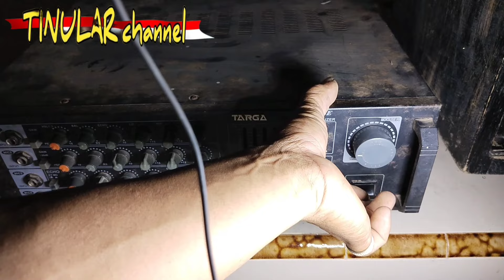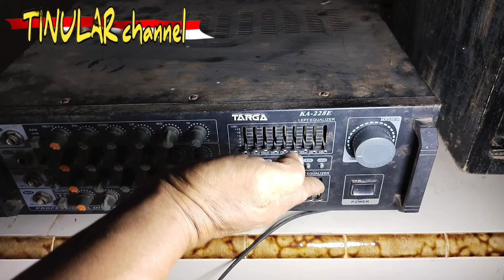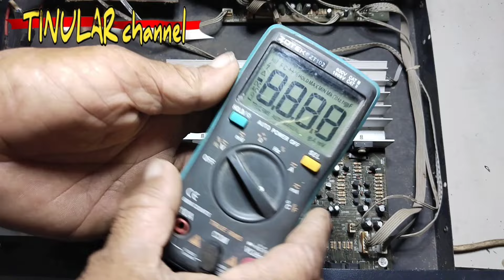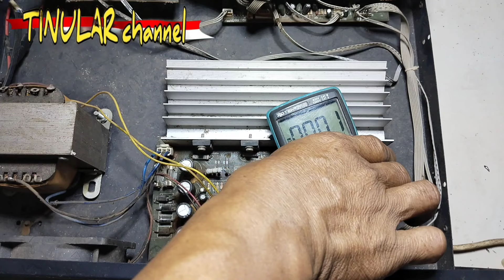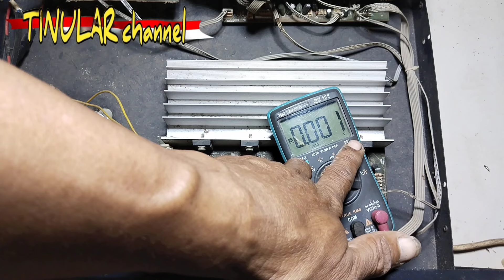power ampli traga suara dengung tidak bunyi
Tinular channel,power ampli traga suara dengung tidak bunyi

Halo kawan ku semua, vidio kali saya akan ajak kawanku membahas tentang perbaikan power ampli harga yang input suara tidak berfungsi dan hanya ada suara dengung ketika saat di hidupkan.
Silahkan kawanku simak video nya jangan di skip agar kawanku langsung faham penjelasan saya

Tag hanyalah alat bantu untuk memudahkan penonton menemukan vidio ini.